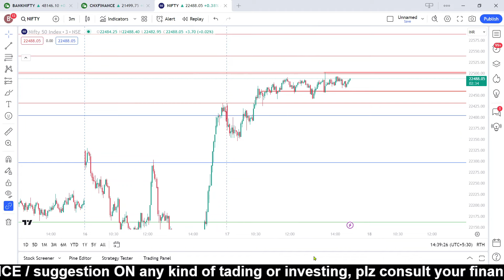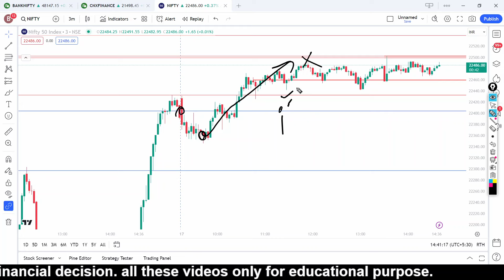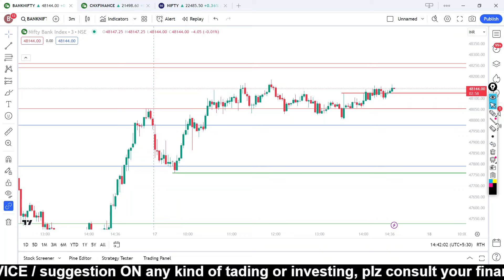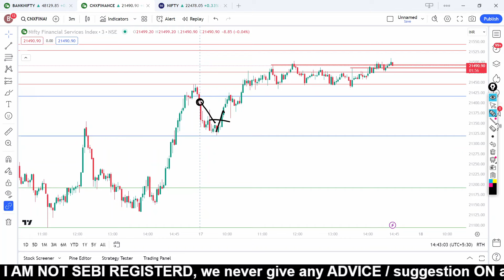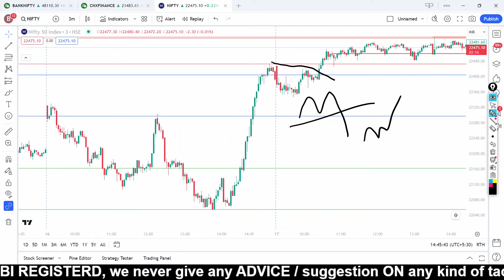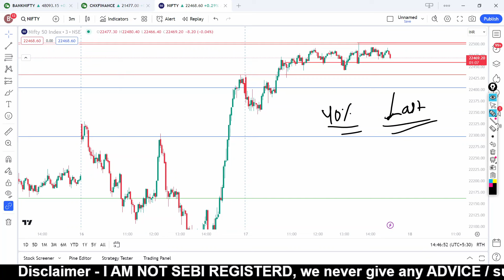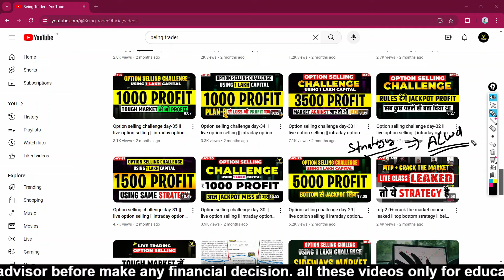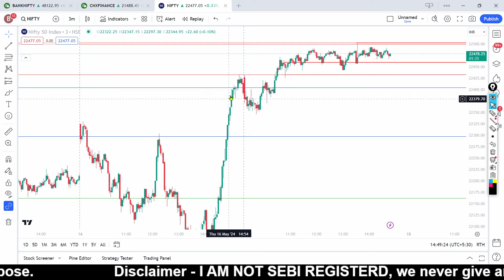Rules based trading by being trader || intraday option trading strategy